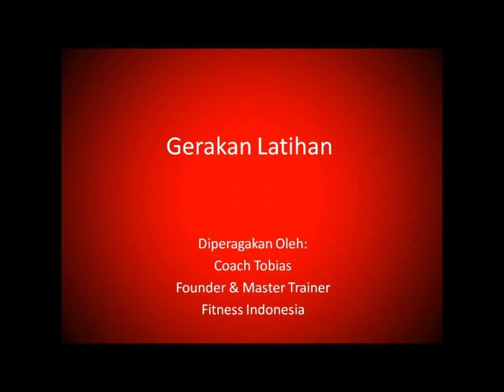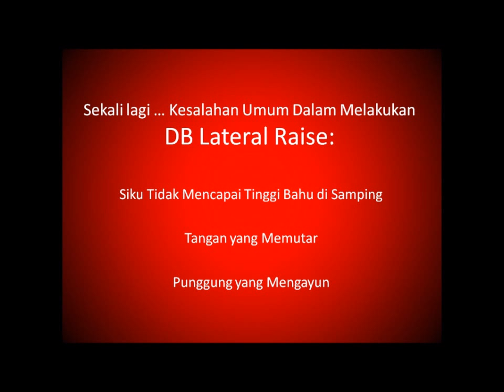Fitness Indonesia - Coach Tobias Melatih Dumbbell Lateral Raise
Coach Tobias dari Fitness Indonesia mendiskusikan gerakan DB Lateral Raise lengkap dengan:

Otot yang dilatih - 0:08
Peragaan oleh Coach Tobias sendiri - 0:40
Kesalahan yang umum dilakukan banyak orang - 1:18
Variasi latihan - 2:08

Untuk tips latihan, exercise, training, atau workout lainnya, silahkan kunjungi blog Fitness Indonesia di: